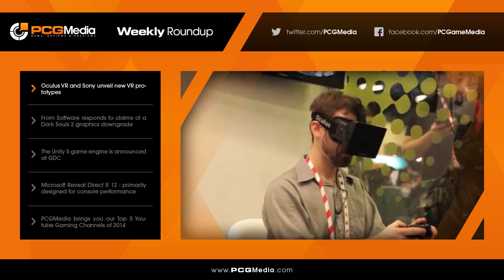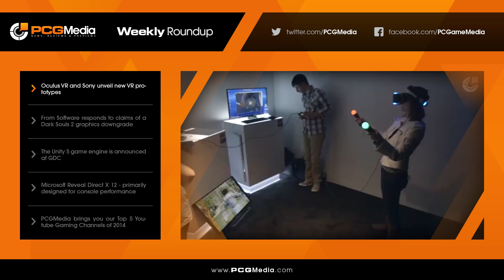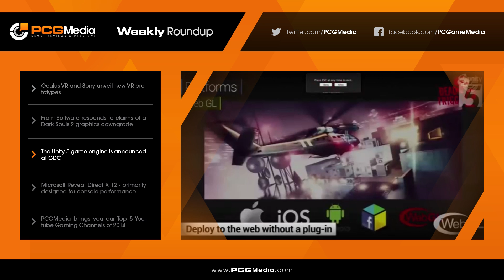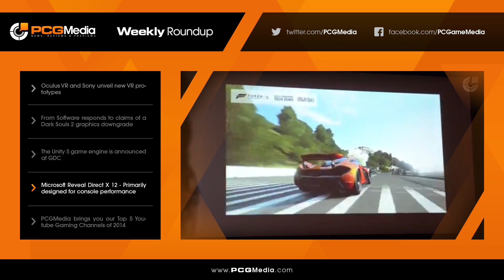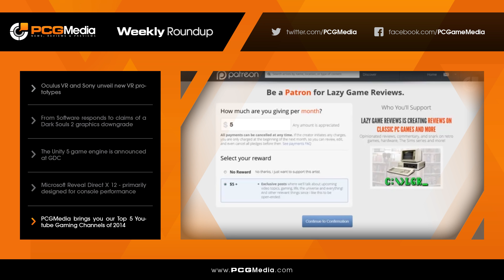Weekly Roundup Episode 8 -21st Mar - Oculus and Sony VR, Dark Souls 2, Unity 5, DX12, Top 5 Channels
Episode 8 discusses the second Oculus Rift development kit, Sony's Project Morpheus, Dark Souls 2's graphical downgrade, Unity 5, the new engine, Direct X 12, and our top 5 gaming YouTube channels.

Follow Rachael on Twitter: @RL_Reynolds